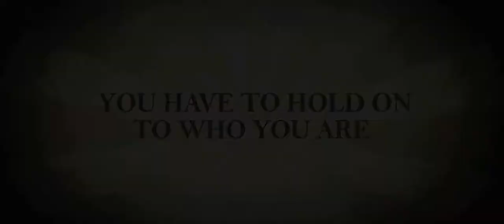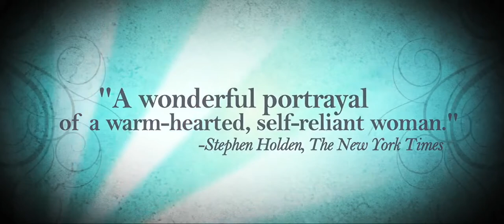Amreeka Trailer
A drama centered on the trials and tribulations of a proud Palestinian single mother and her teenage son, as they immigrant from the West Bank to a small town in Indiana, USA.
Written and Directed by: Cherien Dabis
Actors: Nisreen Faour, Hiam Abbas, Melkar Muallem.
Awards  & Accolades:
Winner: FIPRESCI PRIZE, Cannes International Film Festival, 2009
Winner: Best Arabic Film, Cairo International Film Festival, 2009
Winner: Best Arabic Screenplay, Cairo International Film Festival, 2009
Winner: Best Actress (Nisreen Faour), Muhr Arab Award, Dubai International Film Festival, 2009
Winner: WFCC Award, Best Female Images in a Movie, Women Film Critics Circle Awards, 2009
Nominee: Grand Jury Prize, Dramatic, Sundance Film Festival, 2009
Nominee: Best Feature, Independent Spirit Awards, 2010

دراما تركز على صعوبات وتحديات الحياة لمهاجرة فلسطينية  وحيدة مع ابنها المراهق في بلدة صغيرة بولاية إنديانا.
أنتج في عام 2009
كتابة وإخراج شيرين دعيبس، مخرجة فلسطينية تعيش في الولايات المتحدة الأمريكية
الممثلون: نسرين فاعور، هيام عباس، ملكار معلم.
الجوائز والترشيحات
الفائز بجائزة أفضل فيلم في مهرجان كان السينمائي 2009 لفئة جائزة الفبيريسي
الفائز بجائزة مهرجان القاهرة السينمائي الدولي 2009، فئة أفضل فيلم عربي
الفائز بجائزة مهرجان القاهرة السينمائي الدولي 2009، أفضل سيناريو عربي
الفائز بجائزة مهرجان دبي السينمائي الدولي 2009، لفئة أفضل ممثلة حصلت عليها نسرين فاعور
الفائز بجائزة WFCC، أفضل صور نسائية في فيلم، جوائز دائرة نقاد السينما للنساء، 2009
رشح لجائزة مهرجان صندانس السينمائي لفئة الدراما، 2009
رشح لجائزة أفضل فيلم في جوائز الروح المستقلة، 2010